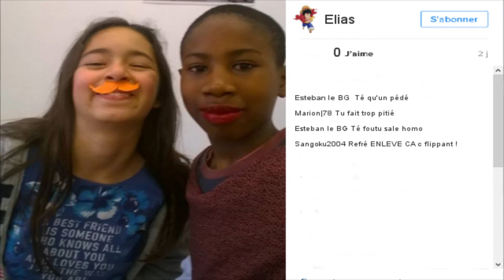NonauHarcèlement - ComdelaHaine - Collège La Rose Blanche -75017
Cette vidéo réalisée par les élèves du Collège de La Rose Blanche a été sélectionnée pour participer au prix national NonauHarcèlement et distinguée par le jury académique parisien.